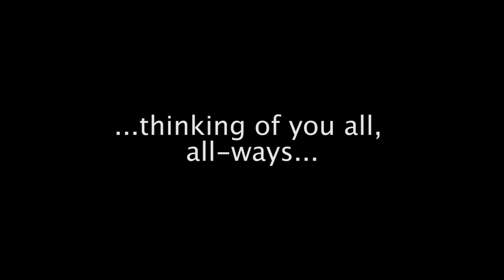ORAL HISTORY INTERVIEW WITH MAUREEN WALSH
ALLDERS ORAL HISTORY PROJECT
INTERVIEWERS: JULIETH MAURAD & ROLF KILLIUS

THIS IS CROYDON LONDON BOROUGH OF CULTURE

MUSEUM OF CROYDON, 2024

A FILM BY ROLF KILLIUS